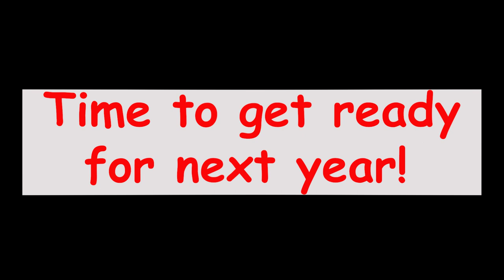BIG Bucks on Film - VIDEO Summary 2022 NYS Deer Season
BIG Bucks on Film - VIDEO Summary 2022 NYS Deer Season. Every year it seems as though I get better at placing trail cameras and thus get better photos and videos. I summarize my 2022 NYS Deer Season with Trail Camera videos of BIG Bucks and many other wildlife species from May 2022 through January 2023. I guess I didn't realize just how many good bucks I had on film this year until I created this video. The biggest buck I saw all year didn't even make it on film, instead he now hangs on my wall.